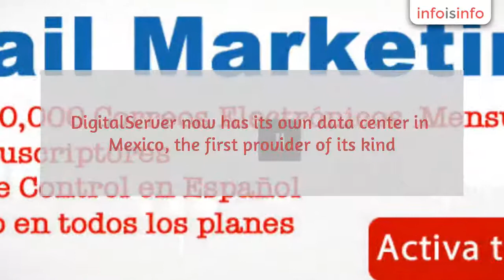Web hosting en Tuxtla Gutiérrez - DigitalServer - InfoIsInfo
DigitalServer, Web hosting en Tuxtla Gutiérrez. Más Información

DigitalServer founded in 1999, it is a provider of web hosting, domain registration and dedicated in Mexico with Mexicana IP servers. Leader in reseller hosting services to Mexico and Latin America. DigitalServer now has its own data center in Mexico, the first provider of its kind. If you have questions we can gladly assist you by visiting our

Resellers plans, Dedicated servers, Virtual servers, Cloud servers, Domain Registration and transfers & Value added services

For example: reviews and ocular diagnosis, repair treatments, laser surgery, etc.